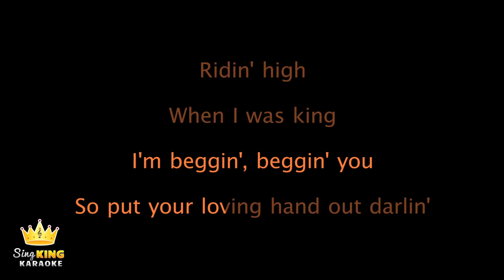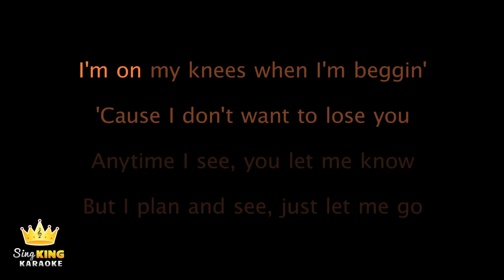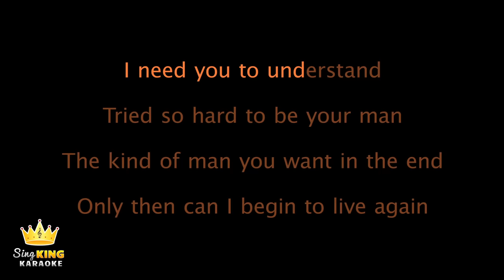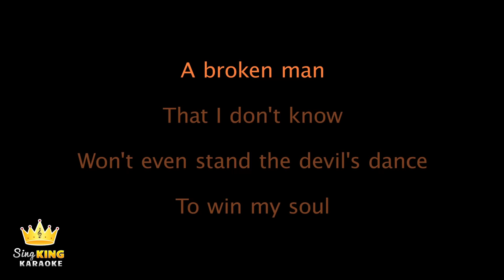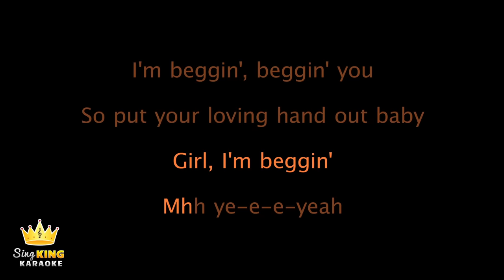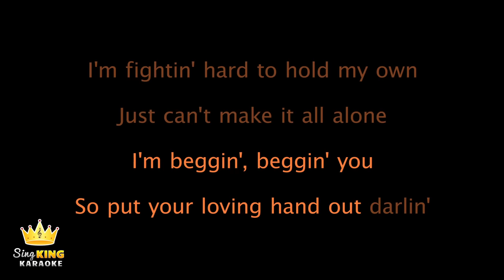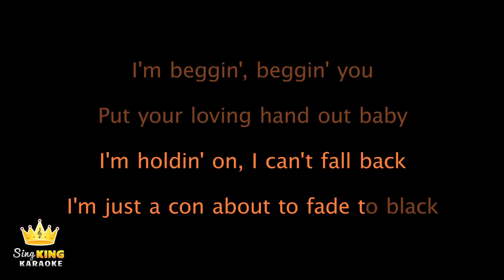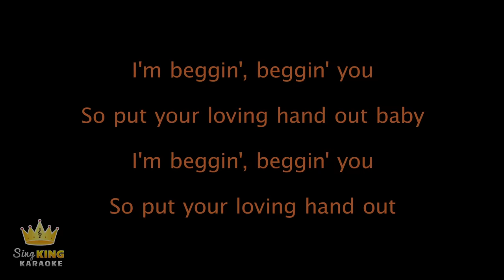Måneskin - Beggin' (Karaoke Version)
Karaoke sing along of “Beggin' ” by Måneskin from Sing King Karaoke

0:00 Intro
0:08 Måneskin - Beggin'
3:41 Up Next